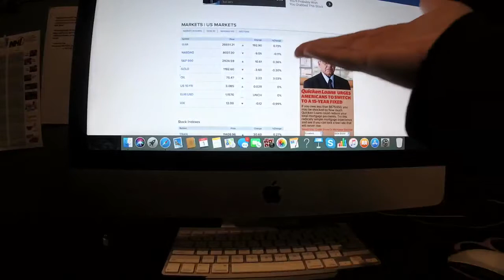The Riley King Newscast